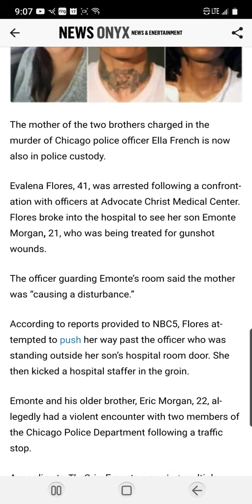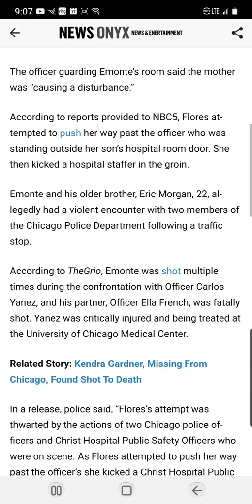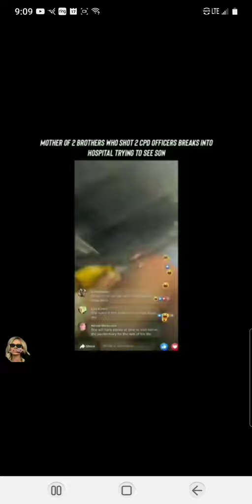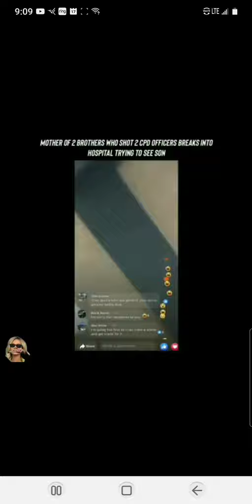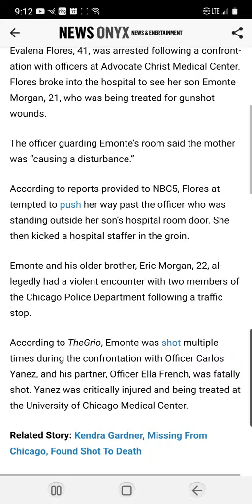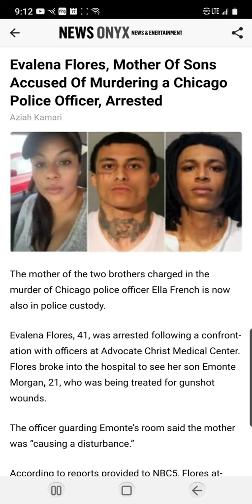Evalena Flores, Mother Of Sons Accused Of Murdering a Chicago Police Officer, Arrested..SMDH🤔😶